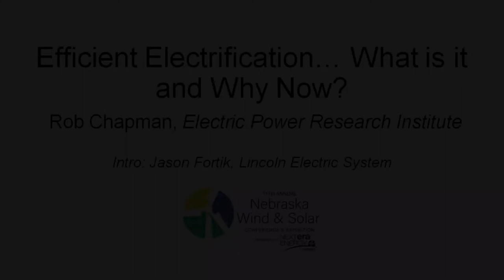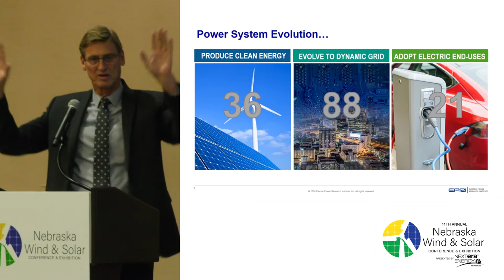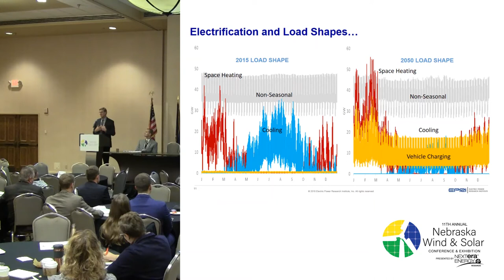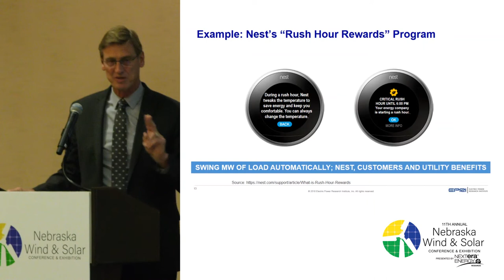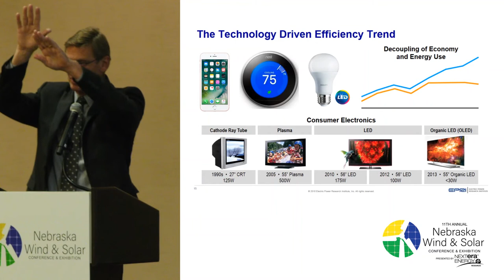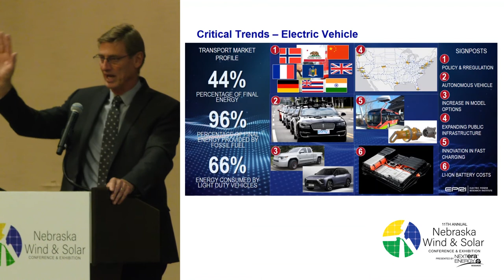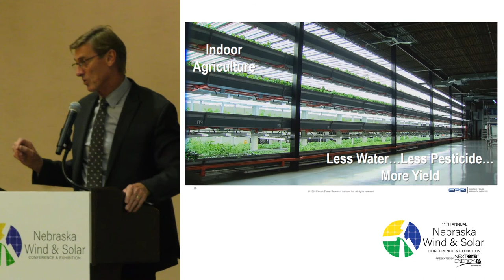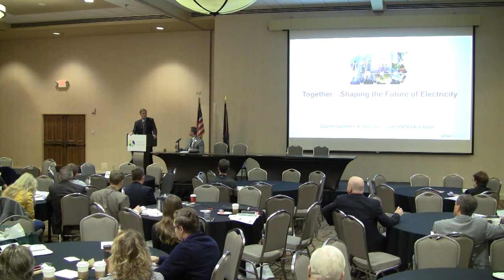Efficient Electrification: What is it and Why Now?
Rob Chapman, Electric Power Research Institute